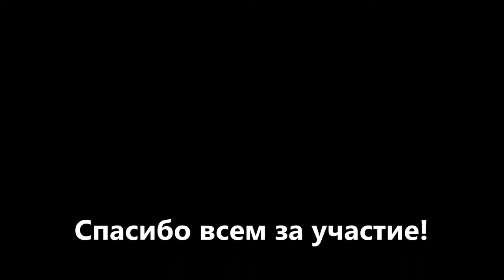3й этап турнир по спорт пейнтболу, Кубок Бешеного Хомяка, www pbc kz 22